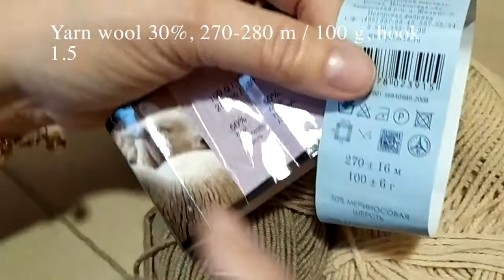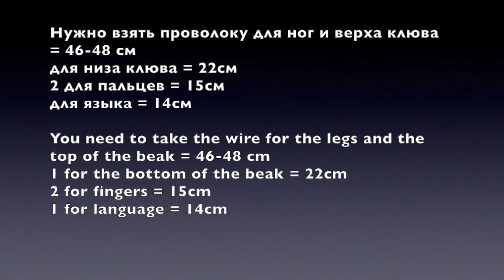Каркуша Галченок из Простоквашино, ч.1. That croaks, р.3. Amigurumi. Crochet. Вязать игрушки.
Откройте раздел Плейлисты, там будут все части подряд бесплатных видео уроков.

Open the Playlists section, there will be all parts in a row of free video lessons.